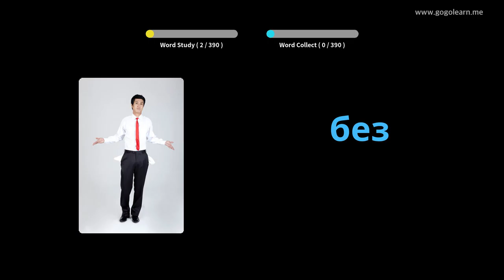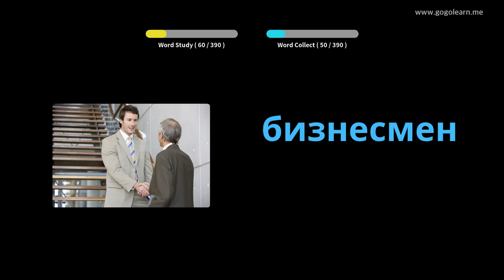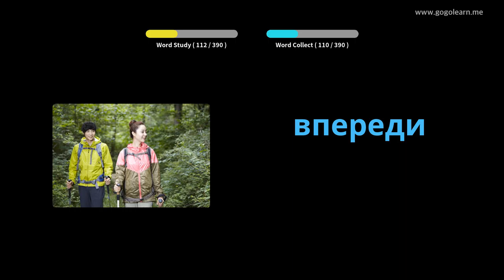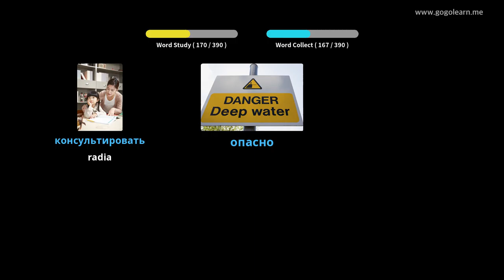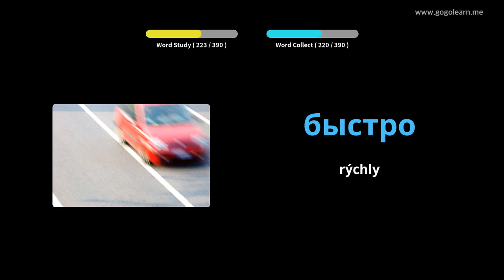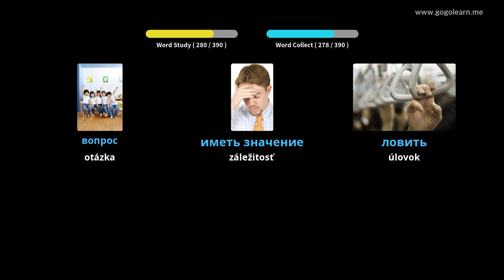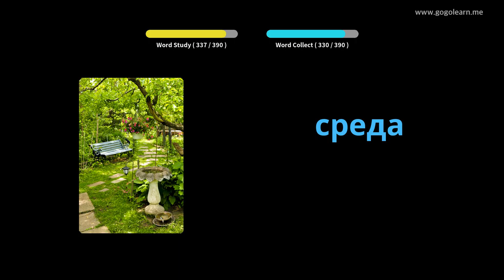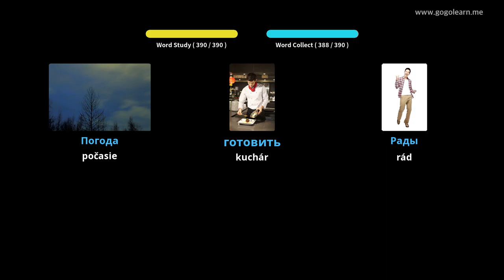Stredná škola ruského slovníka 1 | Golearn